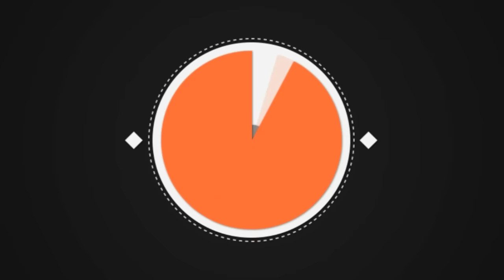Эта история облетела весь мир, только взгляните, что на этом фото не так!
Жительница Флориды Анджелина Мозер была уже на девятом месяце беременности, когда они с мужем Дэном решили сделать небольшую фотосессию. Им хотелось сохранить образ беременной мамы для семейного фотоальбома.